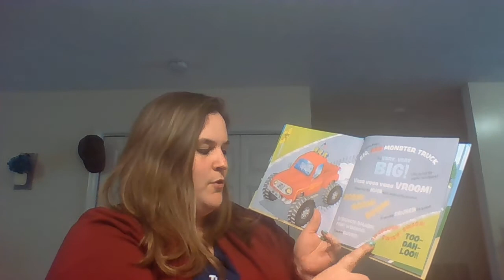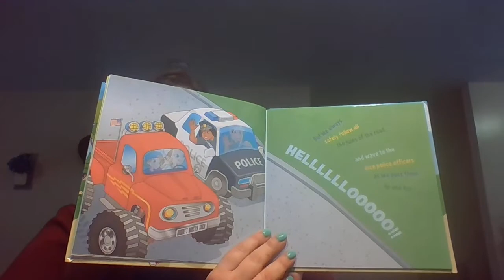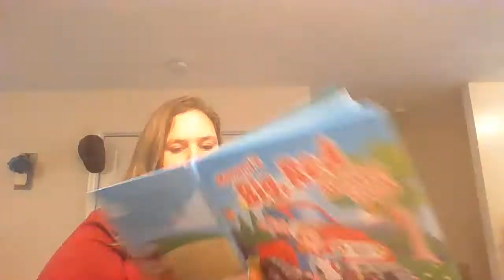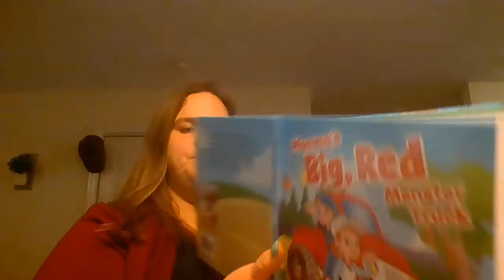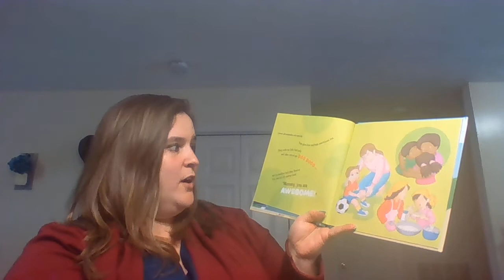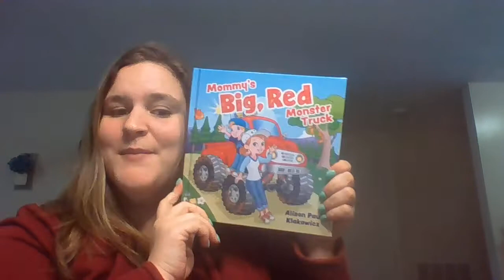Mommy's Big. Red Monster Truck read aloud- Ms. Moylan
Mommy's Big, Red Monster Truck
By. Alison Paul Klakowicz